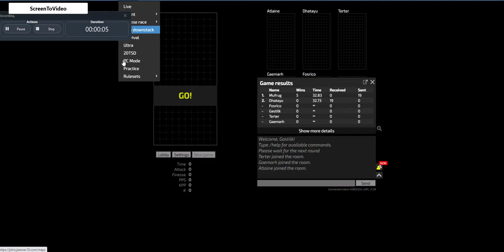Tetris and I am good and bad at the same time but Im not good and Im just bad